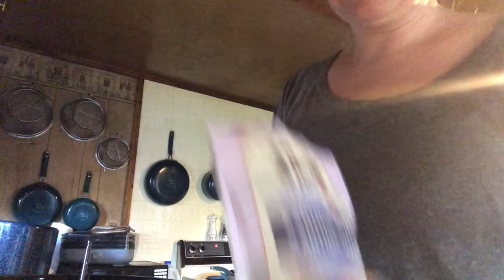Creamy Taco Soup Low-carb and Keto Friendly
Creamy Taco Soup is  heart and soul warming comfort food. It's packed with veggies and all sorts of yummy goodness. Feed your soul with this scrumptious Creamy Taco Soup! Let's get start cooking up this household staple for you! Enjoy!

(Legal)
This way you won't miss any future videos or lives!

*Remember to be kind, no politics news or controversy!

🔴 If you would like to make a love offering to Keto Homestead With Jess for all she does for us and the community feel free to donate to her :

Keto Homestead With Jess
Newark Ohio 43058

•Rumble ➭ KETOHOMESTEADWITHJESS

✰ Subscription Count 1.54k ✰ Goal= (1,200) WHOOO ! MADE IT!